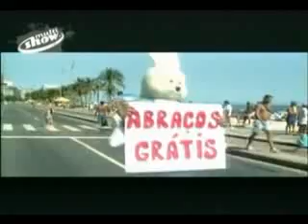Detonautas- Voce me Faz muito Bem. by Anjo M@u 2009